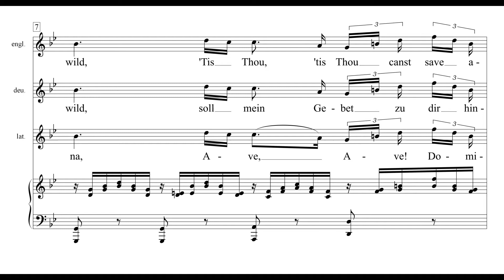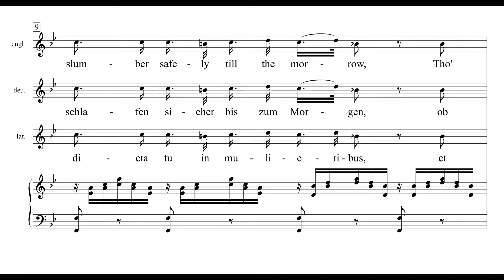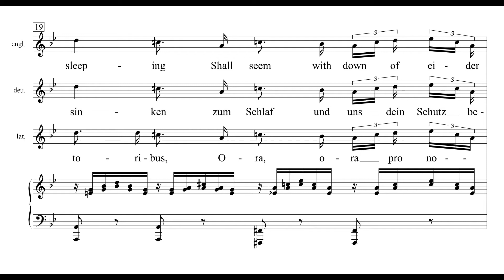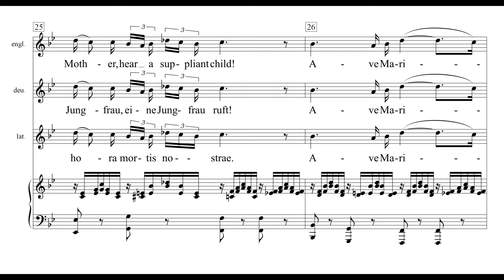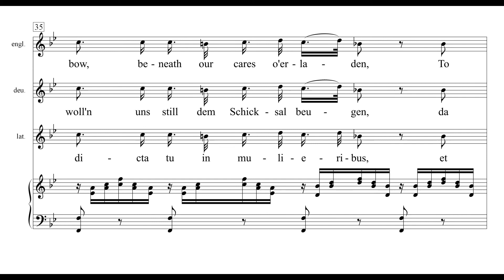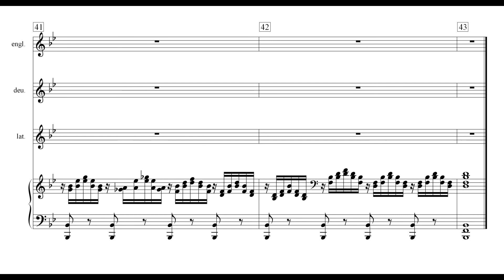Ave Maria Franz Schubert deutscher und englischer Text Kunstlieder zum Selbersingen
Die Verzierungen (Praller, Vorschlagsnoten usw.) habe ich voll ausgesetzt, wobei die Umsetzung eine Sache der Interpretation ist. Die Stellen mit den 64tel und 32tel Noten sind natürlich sehr schnell, aber bei der weichen Klangfarbe der Klarinette kann "Mann" oder "Frau" auch eigene Auslegungen der Verzierungen über das Playback singen, ohne dass es groß auffällt. Alles, was ich anbiete, soll einfach nur Spaß machen!